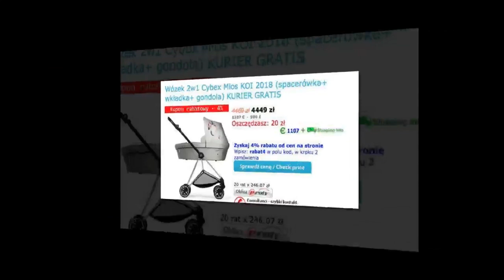[Szok] Joanna Koroniewska pokazała wózek dla córki. Jaka marka i cena? || LVTszok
Joanna Koroniewska pokazała wózek dla córki. Jaka marka i cena?
Jakie wózki dla dzieci kupują gwiazdy? Joanna Koroniewska ma taki sam wózek jak Anna Lewandowska. Jaka marka, cena, sklep? Zdjęcia.
►® Jeśli masz jakiekolwiek problemy związane z prawami autorskimi lub prawami autorskimi,